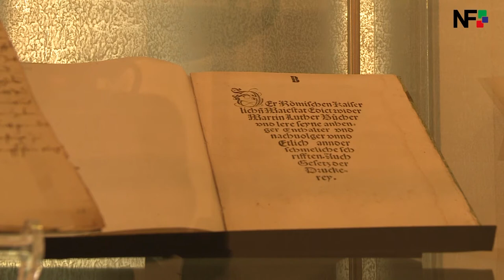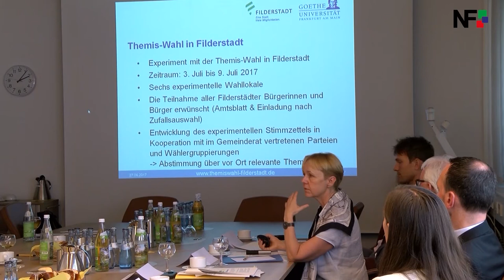28.06.2017 – Die Meldungen des Tages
Unsere Themen des Tages:
– Ford landet auf dem Dach
– ProtEStantisch!? Esslingens Weg zur neuen Lehre 1517–1555
– Filderstadt testet neues Wahlverfahren